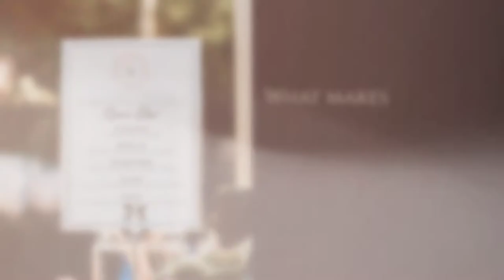Cali Craft Cocktails - About Teaser Long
***LINKS***